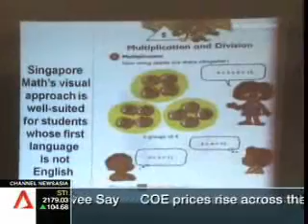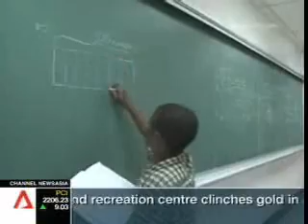singapore maths jade education.wmv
Singapore Maths, Singapore Science, Singapore English, Jade Education